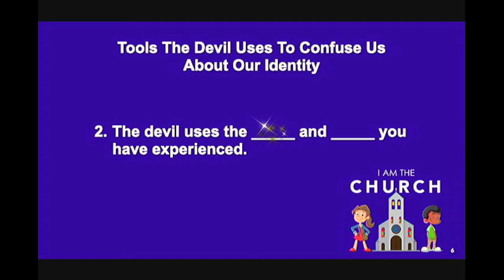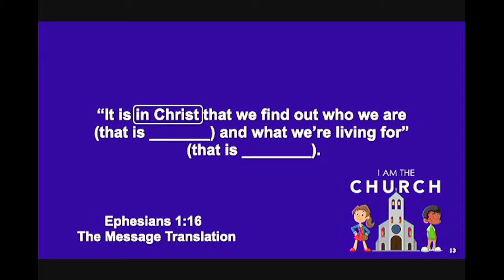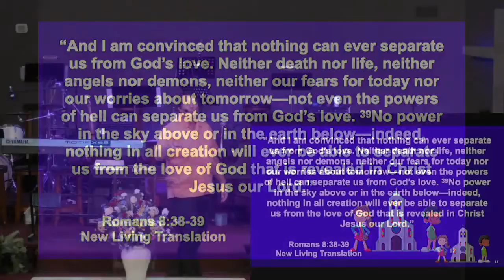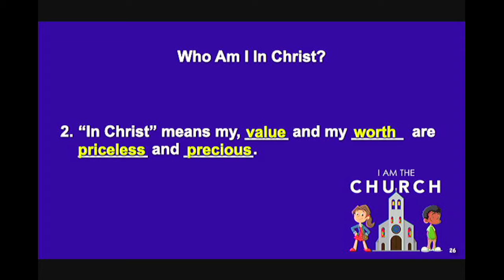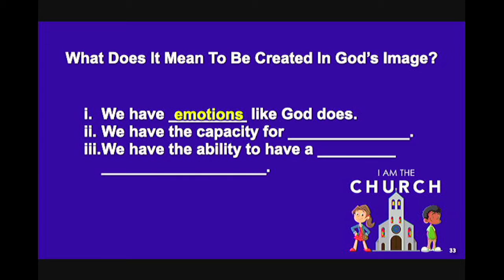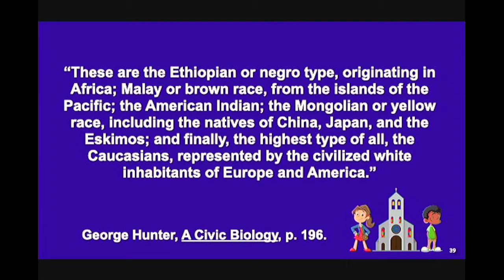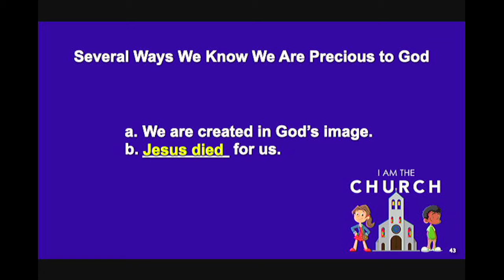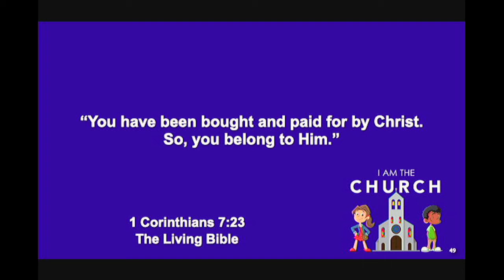Who Am I ? - Part 1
Sermon Series: I Am the Church